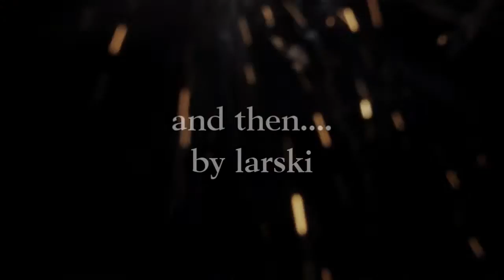And Then (Marco Larski Ellul)